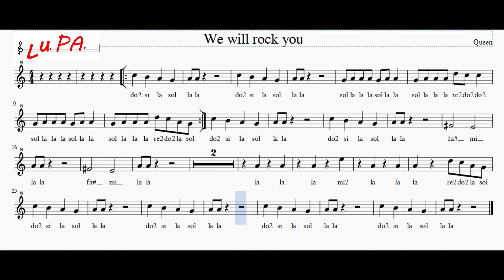We Will Rock You (Queen) - Flauto dolce - Note - Spartito - Karaoke - Canto - Instrumental - Musica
We Will Rock You è un singolo del gruppo musicale britannico Queen.
Fu scritto da Brian May e pubblicato come brano d'apertura dell'album News of the World. È tra i brani più celebri della band britannica, oltre a essere uno dei singoli più conosciuti a livello globale nella storia della musica, tant'è che è diventato uno tra i più famosi inni da stadio negli eventi sportivi e musicali di tutto il mondo, principalmente grazie al suo ritmo semplice.